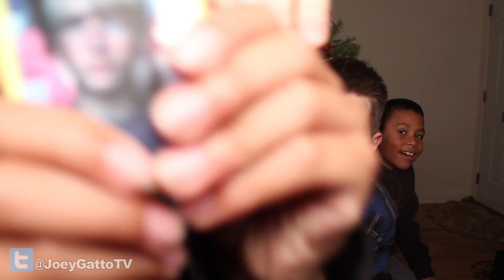Little Kids View On Santa Clause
Vine- Search Joey Gatto